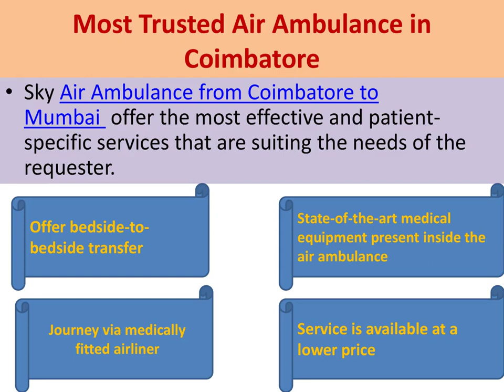Sky Air Ambulance from Chandigarh and Coimbatore to Mumbai With Most Experienced Medical Team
Sky Air Ambulance from Chandigarh and Coimbatore to Mumbai operated medically-updated spacious Air Ambulances to maintain a balance between the safety and comfort of the affected person.